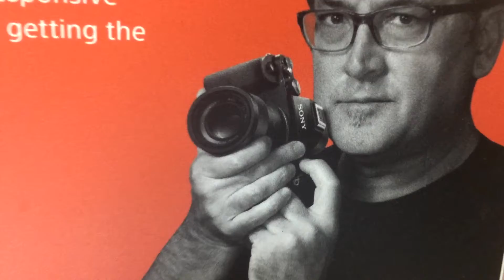- Vlog 03 - CLASSIC SAMUEL!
A collection of the last week or so. Samuel, an old friend from childhood visits and we go meander downtown. We drink beer, eat chicken, he shows off his stupid level of talent on the piano and tries to swindle a helpless merchant out of his wares! Scandalous! I hope you enjoy!

B T Dubs...Sam is a stupid talented artist. You heard part of Breakfast In New York which is on his album titled the same.
He also has more original songs and covers over on his channel that you should go check out! GO!